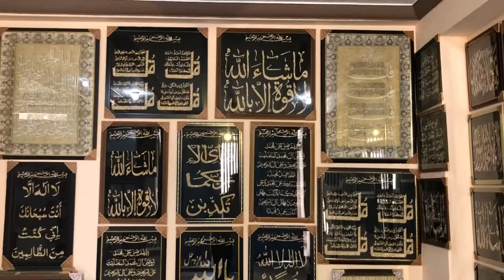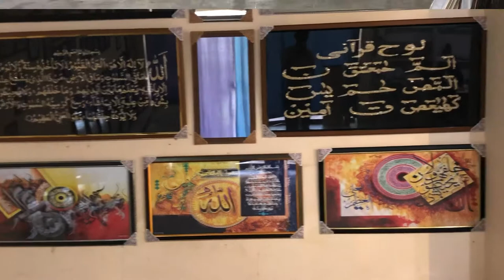Munir Framing & Art Gallery Scenery,Mirrior,Art work,Photo Frames,Photo Pictures etc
Munir Framing & Art Gallery
Mirrior ,Scenery,Photo Frames,Photos,Indian Album,Art Gallery,Wall decor Art Gallery

Location:PWD pakistan Town near Pakistan bird Shop Munir Plaza ,Munir Framing and Art Gallery

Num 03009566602